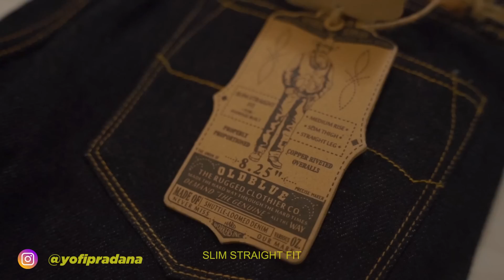REVIEW DENIM JEANS SEHARGA 2.000.000 ?!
Hello guys!

kembali di konten denimreview hari ini gw mau unboxing amunisi denim jeans gw sekalian review bareng kalian nih. Produk yang akan gw review adalah produk dari Old Blue & Co.
Yes! This is our local brand denim, dan yang gw review ini adalah salah satu produk terlaris dari mereka, penasaran ?
YUK langsung di tonton!

Old Blue & Co.